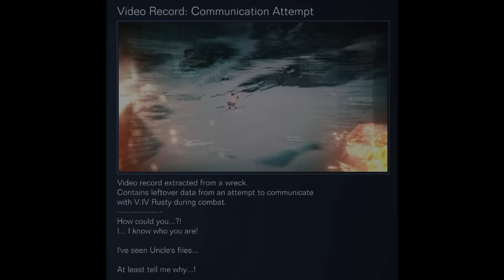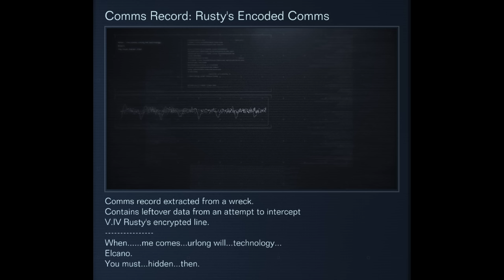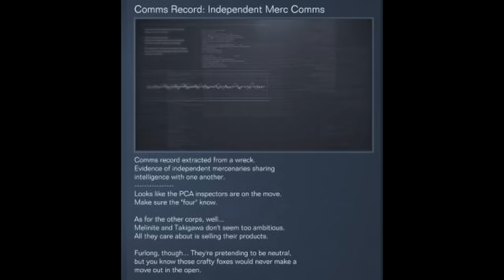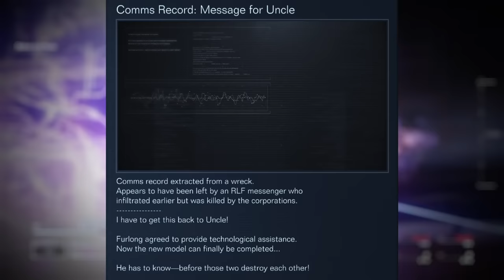Rusty is the REAL Hero in Armored Core 6 - Story & Lore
I discuss the story and lore of everyone's favorite character in Armored Core VI: Fires of Rubicon.

Thanks to @armoredcorelore for help with pieces of the lore puzzle. Check out his content!

Chapters:
0:00 Foreword
2:29 Lore

Armored Core VI: FIRES OF RUBICON OST
- Contact With You
- STEEL HAZE
- The Man Who Burned It All
- Fight or Flight
- STEEL HAZE (Rusted Pride)